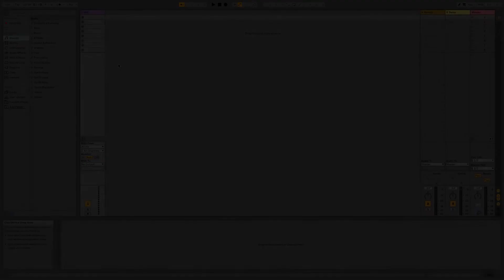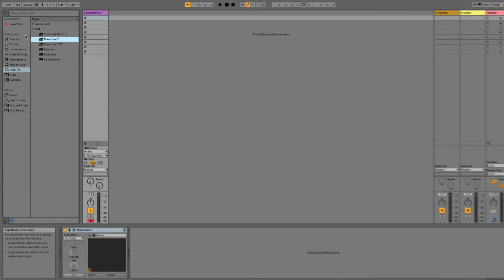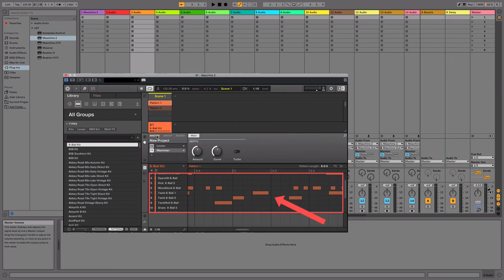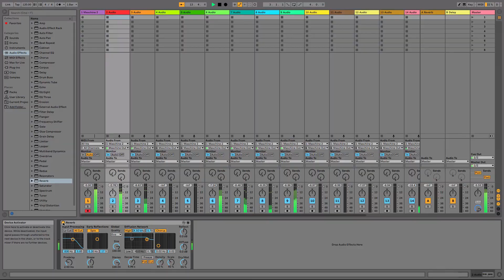Comment router MASCHINE 2 vers des sorties audio multiples dans Ableton Live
Dans cette vidéo, nous vous montrons comment router les sons MASCHINE 2 vers des pistes audio séparées dans Ableton Live.

Pour plus de tutoriels et d'informations techniques, veuillez visiter notre base de connaissances: